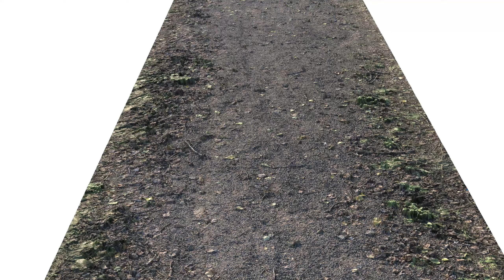Autumn trail 06 (material 8 meters)